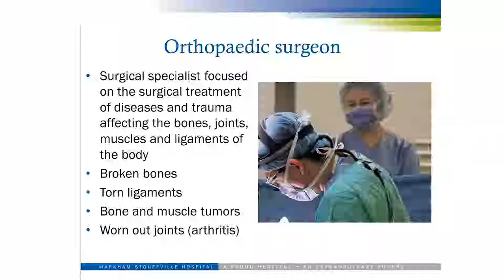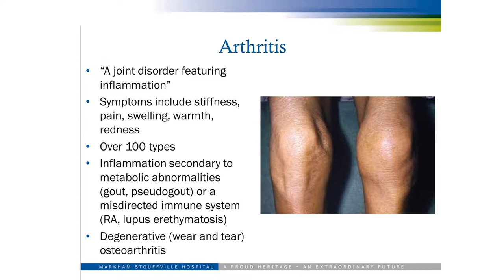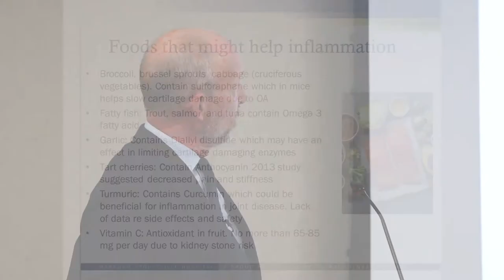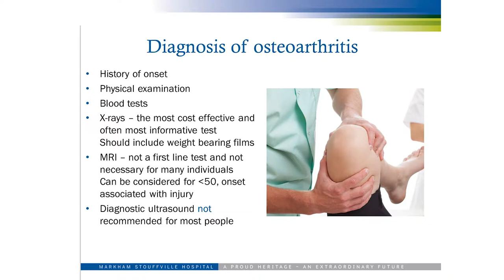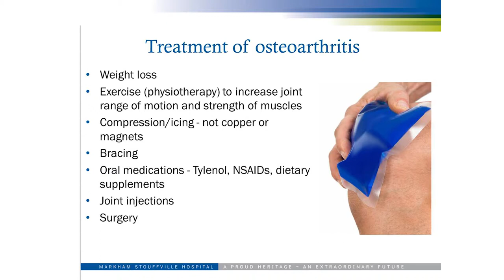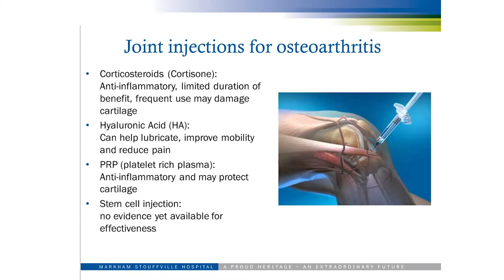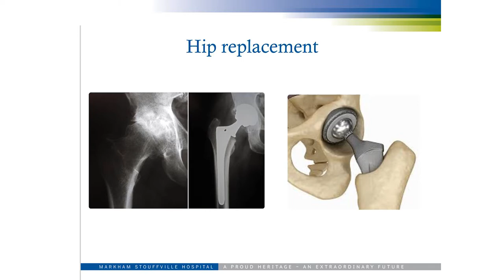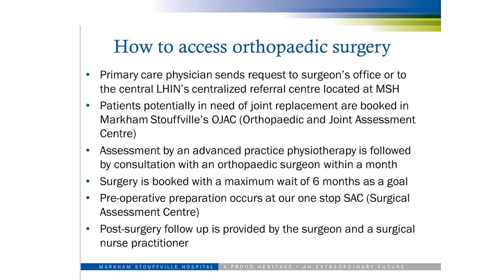Joint Health Education Night - Dr. Stephen McMahon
In October 2018, Markham Stouffville Hospital hosted a Joint Health Education Night. Here, MSH Orthopaedic Surgeon Dr. Stephen McMahon discusses joint health and options for dealing with joint pain.